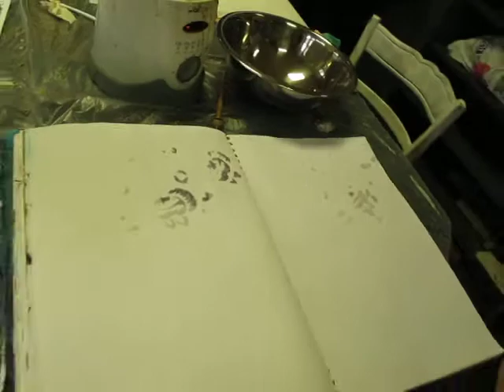plener batiku w Kazimierzu nad Wisłą - steplowanie